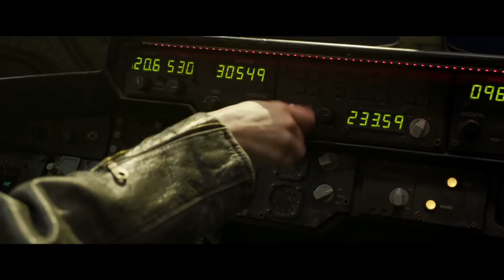Skrulls Explained: Power And Origin! Conquerors Of Galaxies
Skrulls are one of the oldest race in the Marvel Universe. Skrulls are the antagonist in 2019 Captain Marvel movie. We discuss their powers and abilities and how things led to Kree-Skrull war.

Skrulls hare one of the most technologically advanced race in the Universe and they had at one point conquered most of their Galaxy and the nearby Galaxies. The Skrulls that now we see are the Deviant race of Skrulls one of the three races that were created as a result of Celestials running their experiments on the lifeforms of Skrullos. In this video, we discuss how the race of Skrulls became a Universal power and one of the most feared empires in the history of Marvel Comics.
00:16 - Skrulls' Powers And Abilities
01:35 - Skrulls Origin
02:52 - Deviant Skrulls
03:30 - Skrulls Empire  Cosmic Cube
4:00- Galactus Vs Skrulls
4:50 - Skrulls Vs Kree